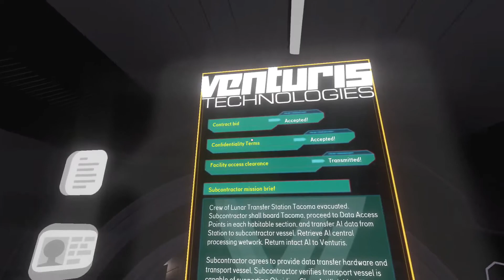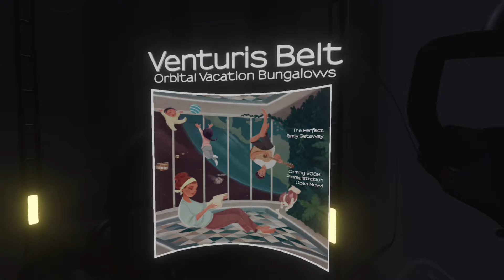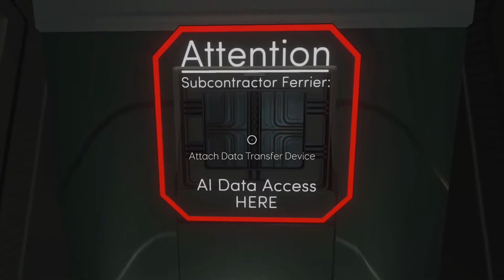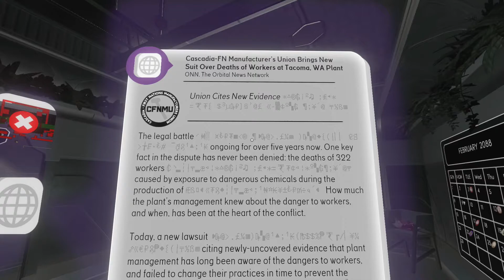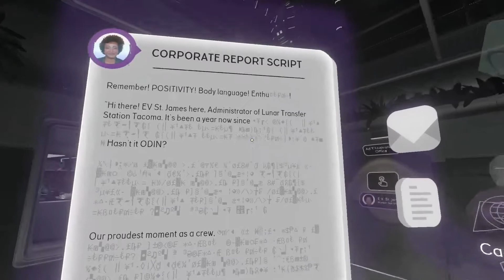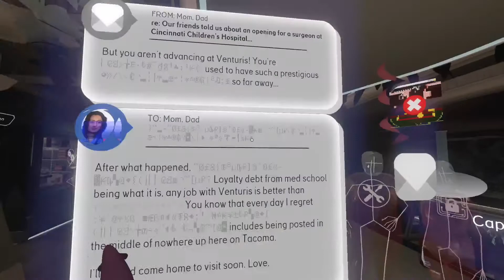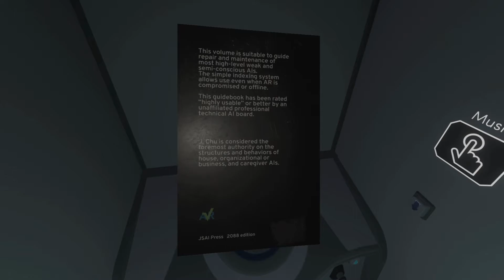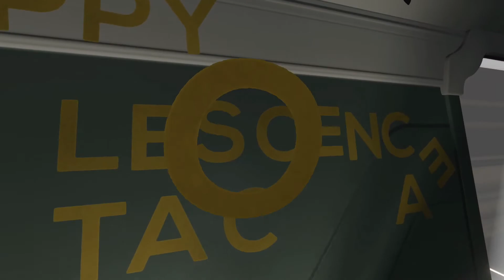TACOMA PLAYTHROUGH - "LADIES, I CAN LEAVE IF I'M INTERRUPTING" EPISODE I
Tacoma is "An exploration game set aboard a seemingly-empty space station in 2088. The player-character, Amy, has an augmented reality (AR) device that allows her to review actions and conversations of the non-player characters that were part of a crew that had been aboard the station; these can be manipulated like a recording, fast-forwarding or rewinding as necessary. This allows the player to either watch as characters move in and out of rooms, or to even follow a character through the station. This is used to help identify clues to proceed further in the game, such as to identify the key code for a locked door. The AR device also has a fictional email system where additional information is relayed to the player."